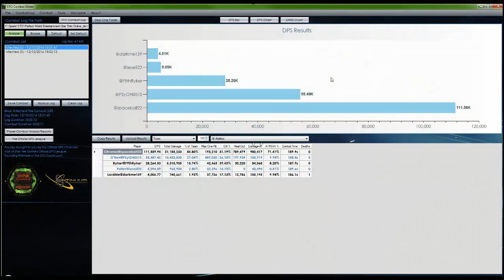Ferengi D'Kora Marauder 111k | Full build & parse + STOAcademy Link | Star Trek Online